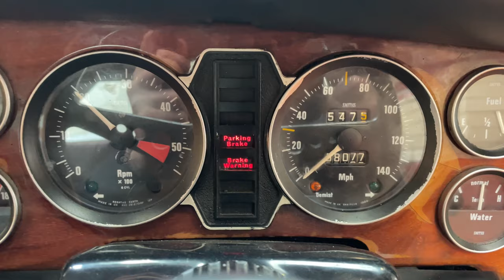LOT 55 - Daimler Sovereign 4.2C Auto 1975 | SWVA 29th April 2022 Classic Sale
Daimler Sovereign 4.2C Auto - 1975